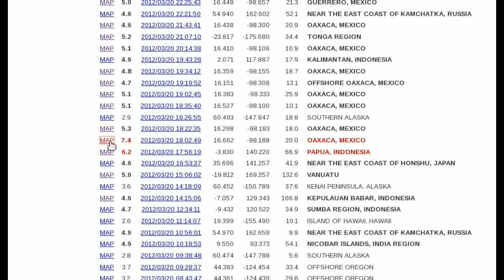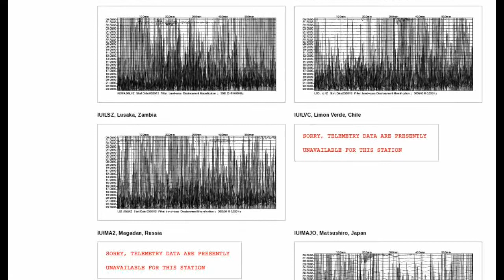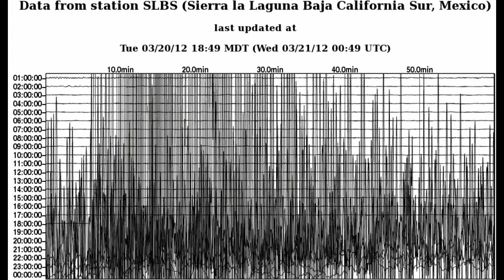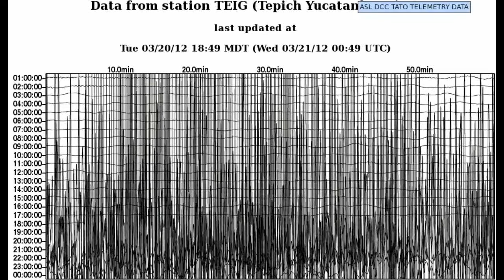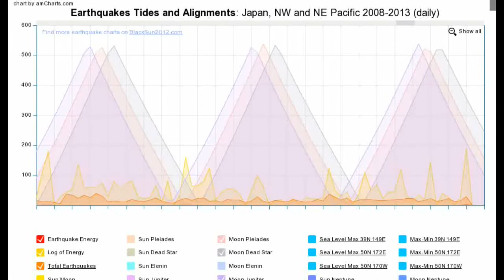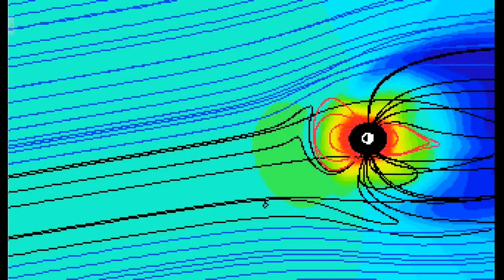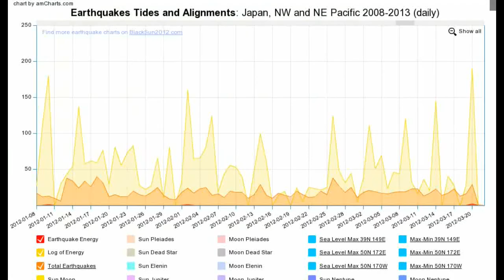Earthquake Cycles part-1 (Cycles Within Cycles)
On March 20th 2012 at 6:02pm UTC time a magnitude 7.4 earthquake struck Oaxaca, Mexico. This was proceeded by magnitude 6.2 earthquake on the other side of the globe in Papua Indonesia at 5:56pm UTC. Seismographs around the world went black for 4 hours.

Is this the end of the "188 day earthquake cycle" or is this a new cycle within a cycle?

23.5 day cycle begins
2012/01/10,18:37:01,2.396,93.175,7.3,29.1,OFF THE WEST COAST OF NORTHERN SUMATRA

23.5 day cycle
2012/02/02,13:34:41,-17.766,167.134,7.1,23.1,VANUATU

11.75 day cycle
2012/02/14,08:19:58,-10.387,161.262,6.4,54.7,SOLOMON ISLANDS

23.5 day cycle
2012/02/26,02:35:00,22.701,120.853,5.9,22.4,TAIWAN
2012/02/26,06:17:20,51.731,95.921,6.7,11.7,SOUTHWESTERN SIBERIA; RUSSIA

5.875 day cycle
2012/03/03,12:19:56,-22.157,170.317,6.6,15.2,SOUTHEAST OF THE LOYALTY ISLANDS

11.75 day cycle
2012/03/09,07:09:53,-19.115,169.643,6.7,31.7,VANUATU

5.875 day cycle
2012/03/14,09:08:38,40.899,144.923,6.9,26.6,OFF THE EAST COAST OF HONSHU; JAPAN
2012/03/14,10:49:25,40.799,144.770,6.1,9.5,OFF THE EAST COAST OF HONSHU; JAPAN
2012/03/14,21:13:11,-5.642,151.025,6.2,47.8,NEW BRITAIN REGION; PAPUA NEW GUINEA

23.5 day cycle
2012/03/20,17:56:19,-3.830,140.220,6.2,66.9,PAPUA; INDONESIA